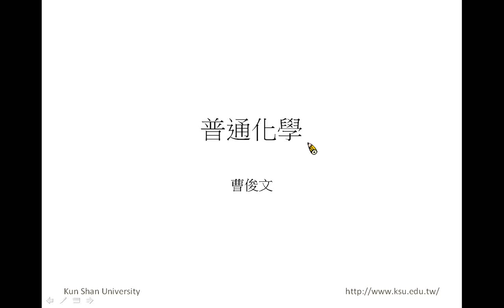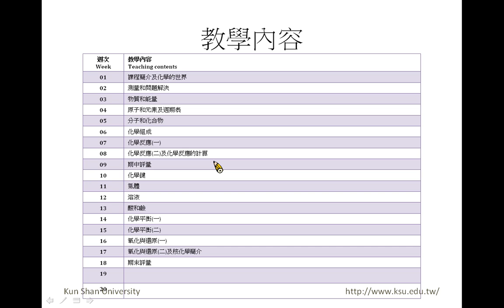環境工程系 普通化學 20141018 1413636275